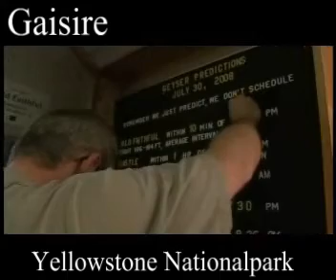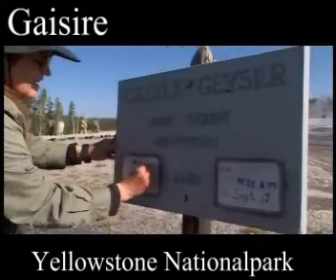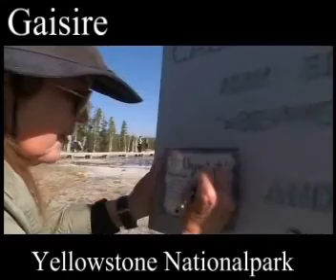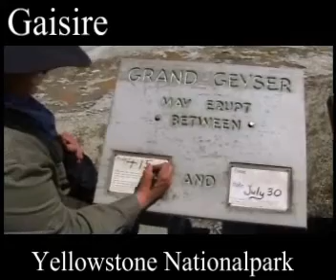Yellowstone Nationalpark USA Reise Travel SelMcKenzie Selzer-McKenzie